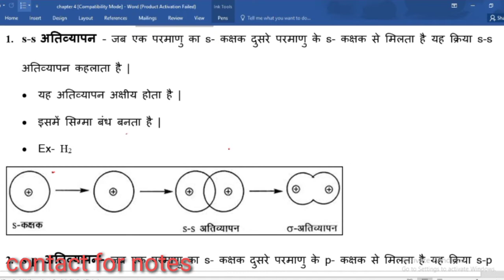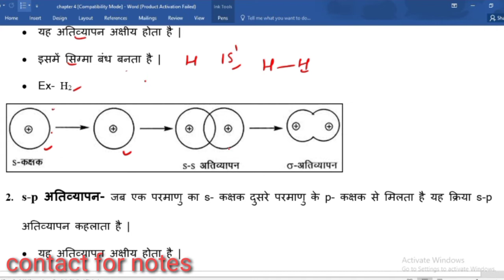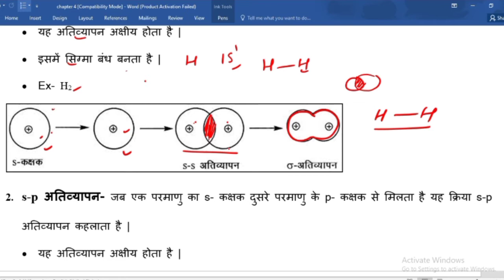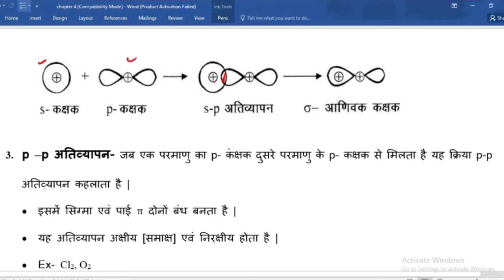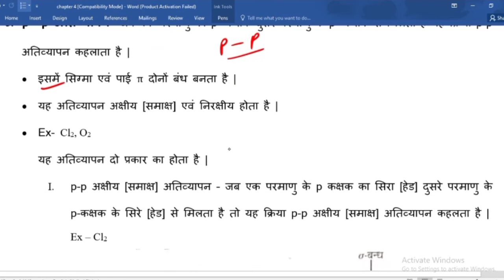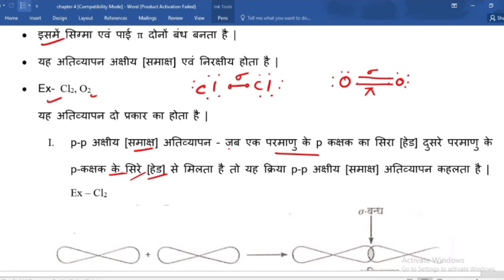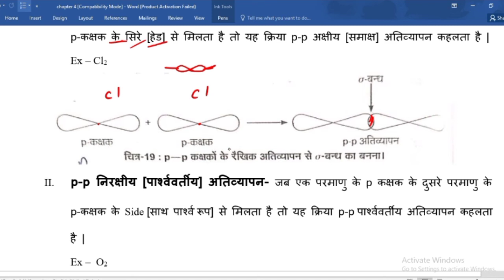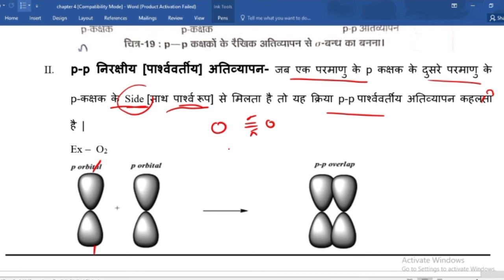chemistry class 11 Hindi medium | overlapping | ativyapan | rasay il aabandh | chemical bonding